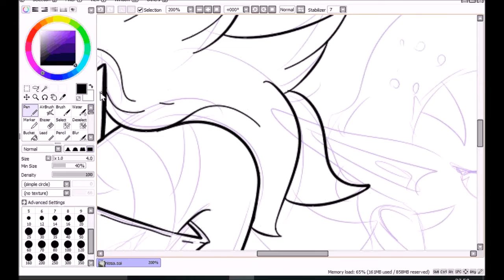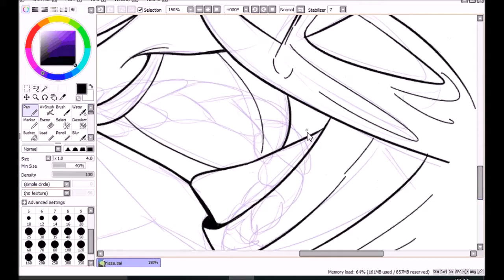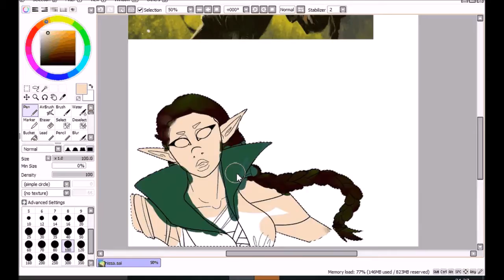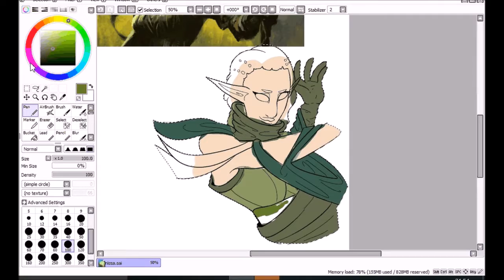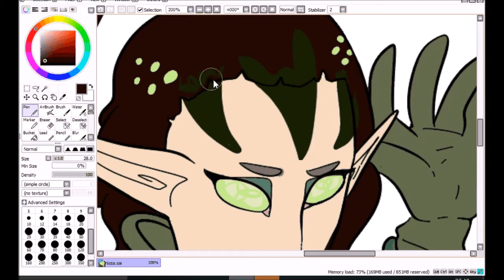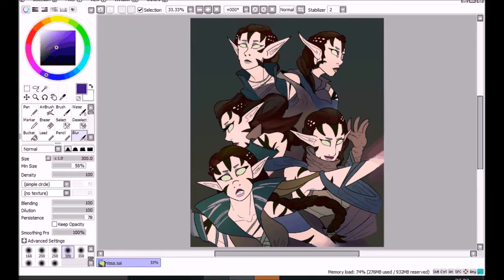Speed Draw - Nissa Revane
A friend's birthday gift! He asked for Nissa from Magic: The Gathering. I love her design tbh. I don't play MTG myself but I LOVE the characters.

Not sure how long this took in total?? Maybe 3-4 hours, maybe longer.